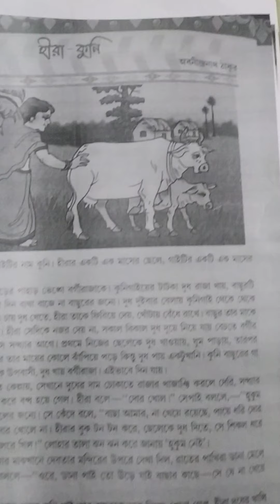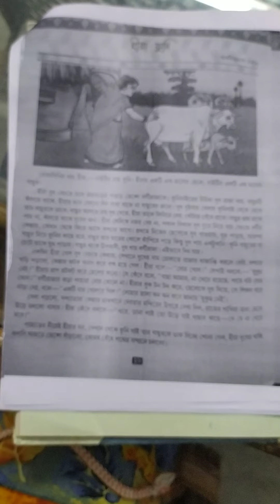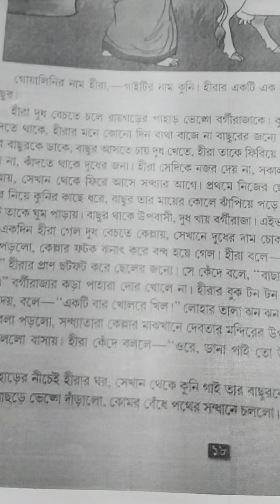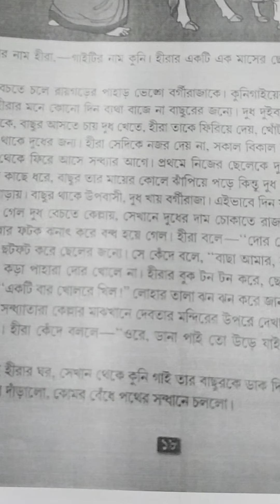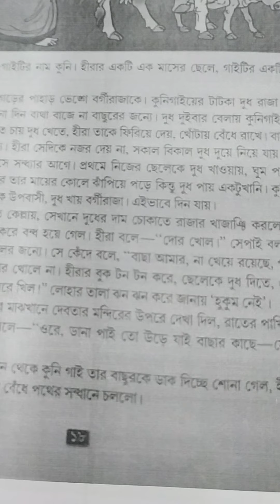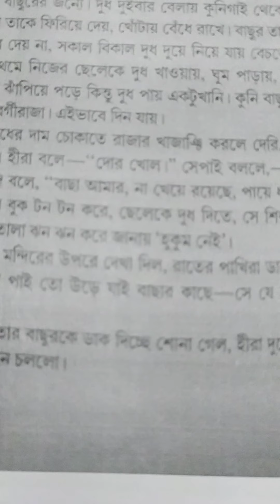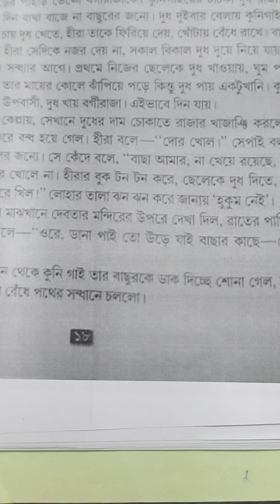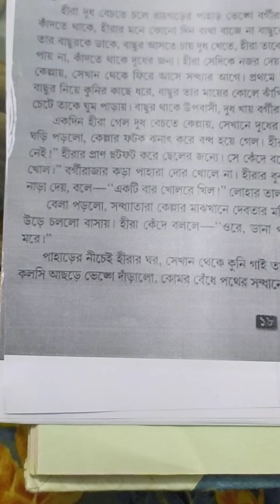Lecture 12.2: Hira-Kuni Gadya path - 1 (13.05.2020)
হীরা-কুনি গদ্য পাঠ - ১, Class 5, Bengali Literatire